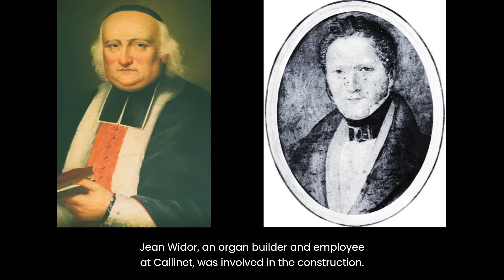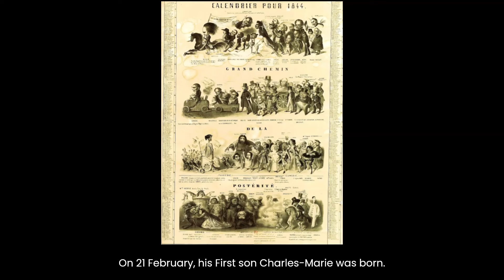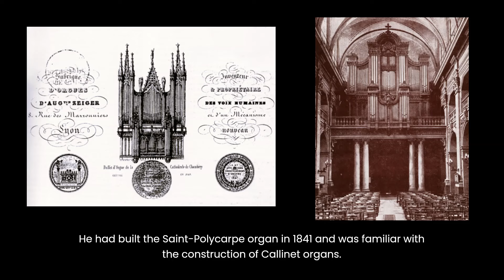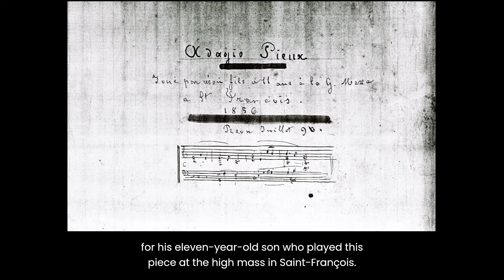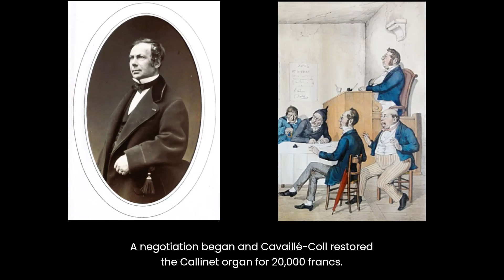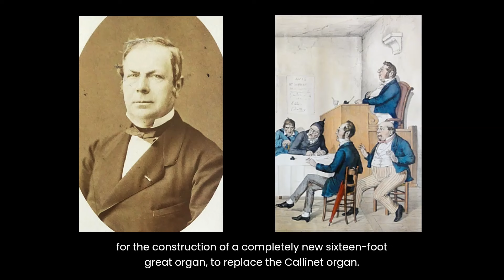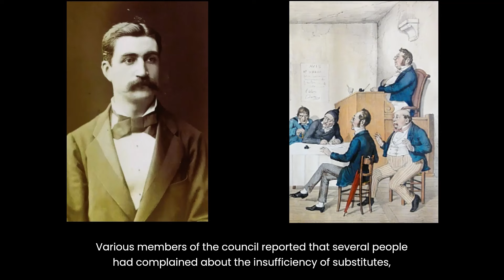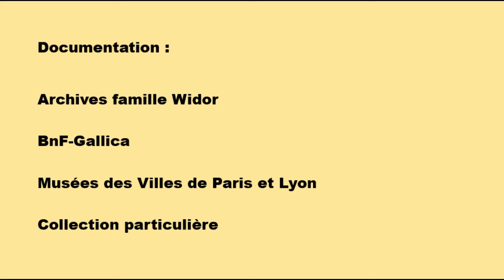Grand Orgue Cavaillé-Coll / Lyon STORY n°2 François-Charles WIDOR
François-Charles Widor, 1er organiste de Saint-François par Franck Vaudray (English subtitles)
Cavaillé-Coll organ of Saint-François-de-Sales in Lyon, France